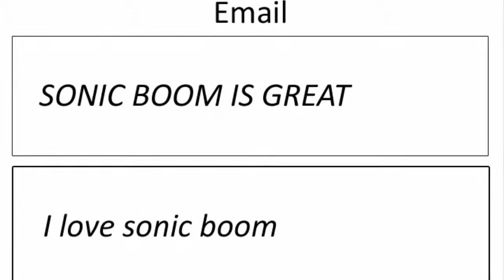The Walking Dead: Season One [Halloween Special] - PoochKnight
Its time for the first annual Poochknight halloween special! today I'm continuing with my long term series; trash compactor reviews as I attempt to review TWD Season One in under  5 minutes, thanks to the Dark lord of doom!